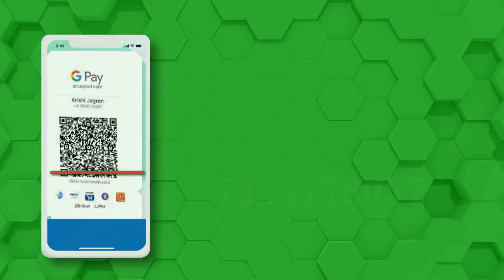गेहूं के रकबे | सायन मुक्त चीनी | बांस की खेती | फूड प्रोसेसिंग मशीन | राजस्थान सरकार | Krishi News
आज के कृषि न्यूज़ में देखिये गेहूं के रकबे में आई गिरावट, अब बनेगी रसायन मुक्त चीनी, बांस की खेती बनी  हरा सोना, किसान ने फूड प्रोसेसिंग मशीन का किया निर्माण, सरकार का किसानों को तोहफा और राजस्थान सरकार का बड़ा फैसला